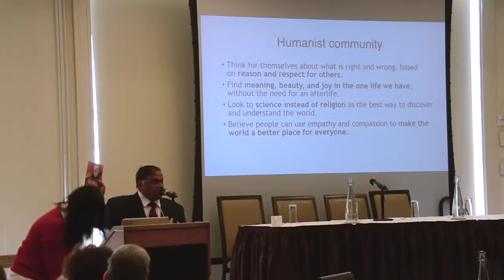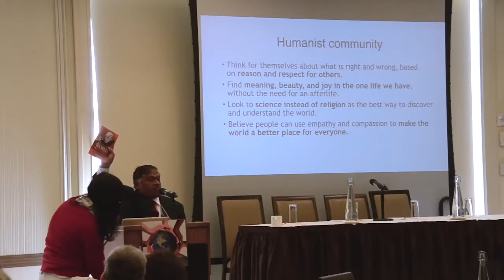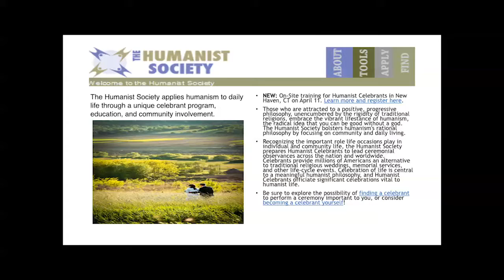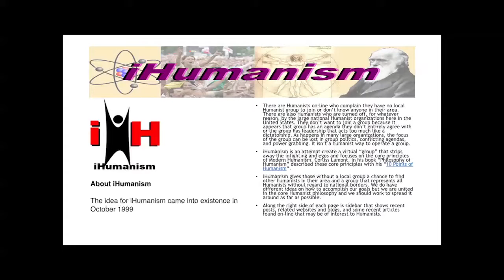Humanist Community Panel Moderator and Board Member ~ Somasundaram Ilangovan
There are humanists all over the world, with the prevailing view that, regardless of our heritage, race, creed, gender, age, sexual orientation, status, age or physical ability, we are all brothers and sisters. Humanists strive to make the world a better place now and in the future by employing the scientific viewpoint, using compassion, reason and observation to look for answers to questions concerning ethics and respecting human rights,  In 1952 in Amsterdam humanists brought some groups together to form the International Humanist Ethical Union (IHEU). At the UN in March 2015 a resolution by the IHEU called for the eradication of the deep-rooted, inhumane caste system in India. Paul Kurtz wanted to create a more inclusive organization. The Institute of Science and Human Values is his vision to bring about a more progressive, purposeful and exuberant humanism to the world.